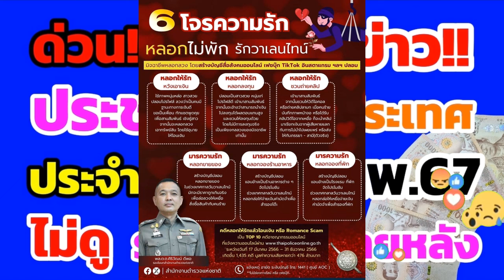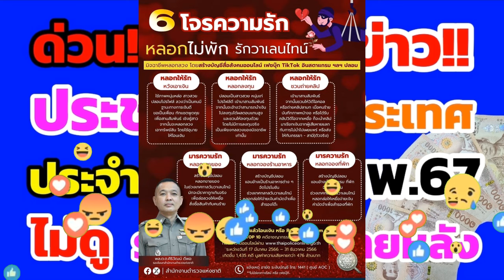ด่วน‼️ รัฐแจ้งข่าว ประชาชน ทั่วประเทศ ประจำวันที่ 12 ก.พ.67 ดูด่วน!! ไม่ดู!! ระวังเสียใจภายหลัง